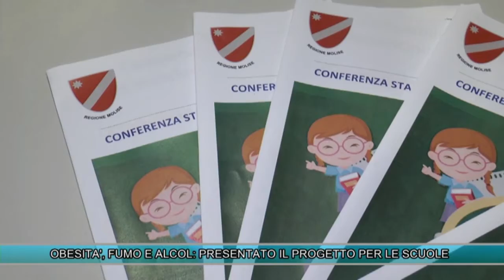OBESITA', FUMO E ALCOOL: PRESENTATO IL PROGETTO PER LE SCUOLE